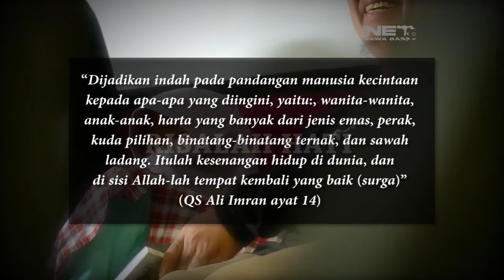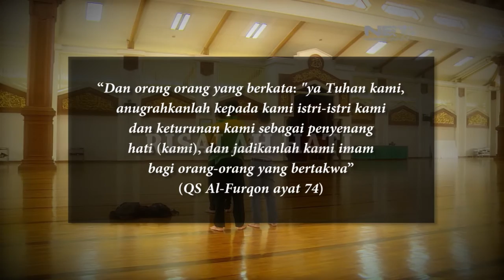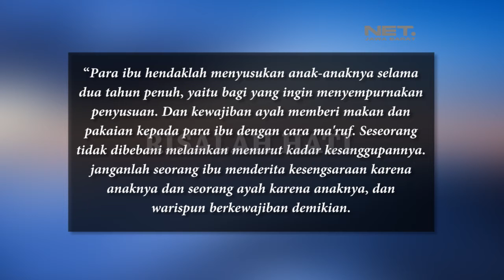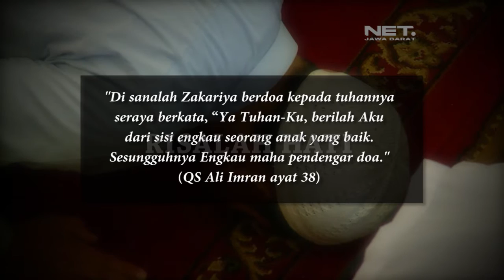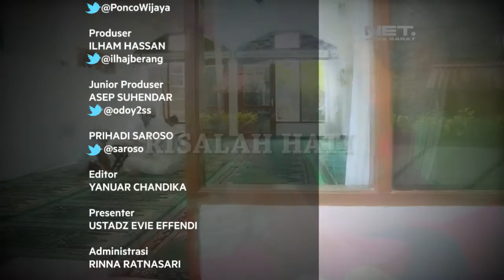RISALAH HATI EPS 233 - ANAK ADALAH TITIPAN